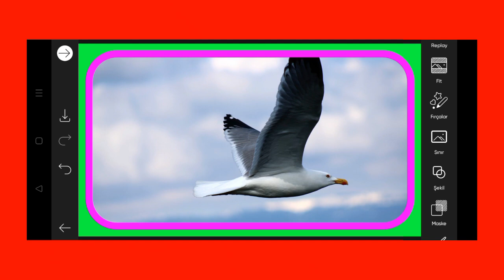Trending HDR video | A Screen Of Pure Pink sdc editing cc | Background | Bp Backdrop A380F K #100